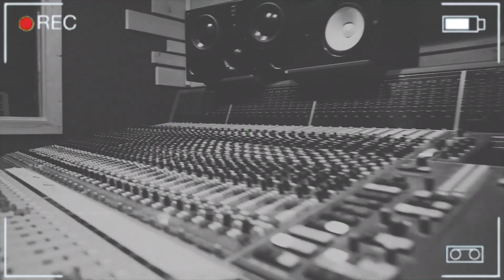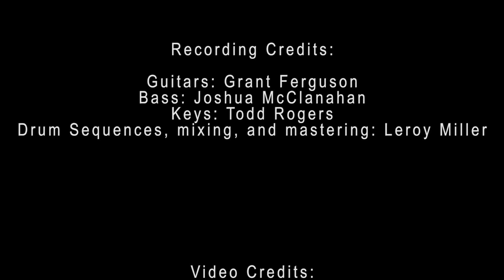BLOWBACK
Official video for Blowback - the 2018 single from instrumental rock guitarist Grant Ferguson, with a nod to the glory days of Jeff Beck and Jan Hammer!